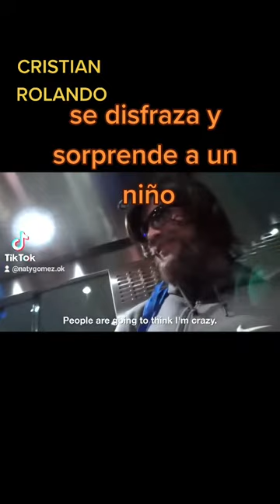CRISTIAN ROLANDO. JUGADOR DE FUTBOL SE DISFRAZA Y SORPRENDE A UN NIÑO.